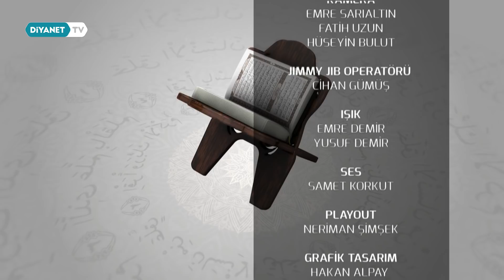Necdet Çağıl İle Kur'an Sohbetleri 34.Bölüm - Bakara Suresi (183.Ayet) Tefsiri ve Oruç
Müslümanların hayatını ve sosyal yaşamını etkileyen meseleleri, sahih dini bilgi ile aydınlatan, yüce kitabımız Kur’an-ı Kerim’i anlamak için dönemin şartlarından hareketle ayetleri belli bir sıra ile tefsir eden, Kuran’ın evrensel mesajını anlatan "Prof. Dr. Necdet Çağıl ile Kuran Sohbetleri" Diyanet TV’de.